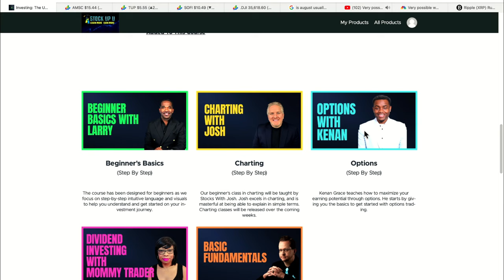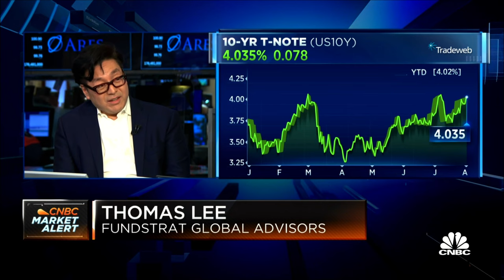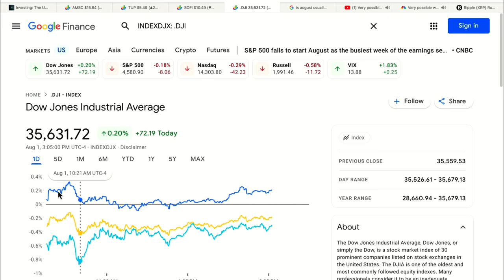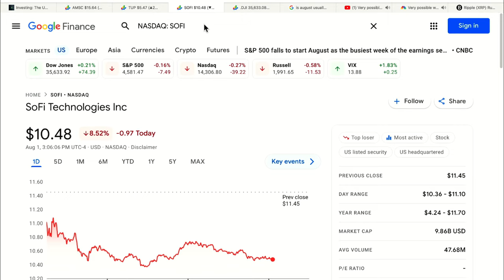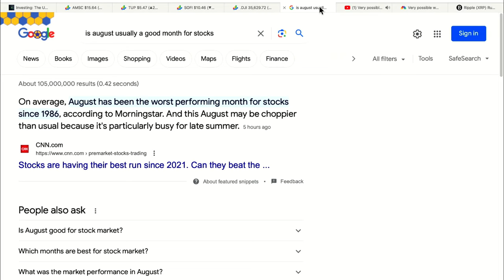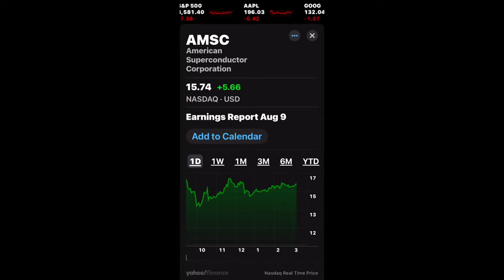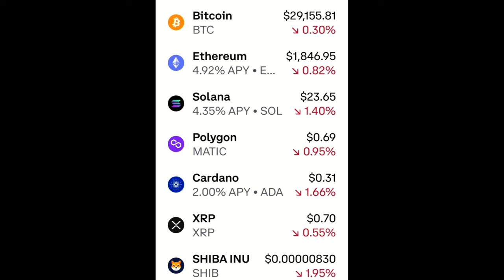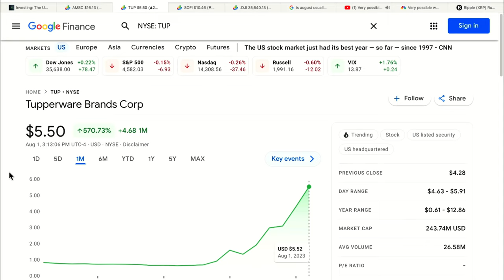CAUTION THIS MONTH!...BUYING OPPORTUNITY!!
✅🔥Up to 12 FREE FRACTIONAL SHARES - Dep. $100 (WeBull)